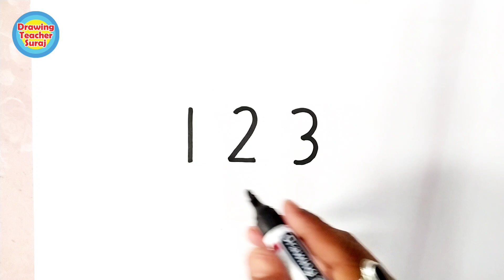123 कहो और Doggy का Drawing तैयार.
दुनिया का सबसे सरल डॉगी Dog का चित्र बनाना सिंखे 123 नंबर से

1) Pens That i use
2) pens
3) 12 Jumbo Fibre-Tip Colour Markers